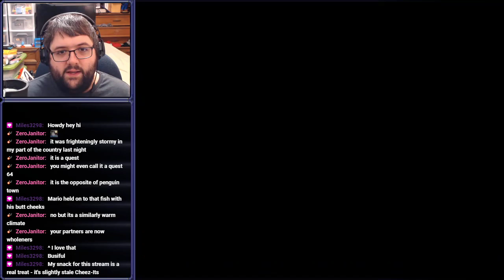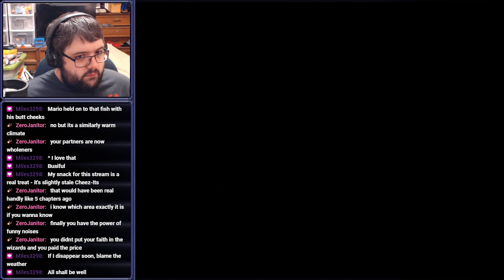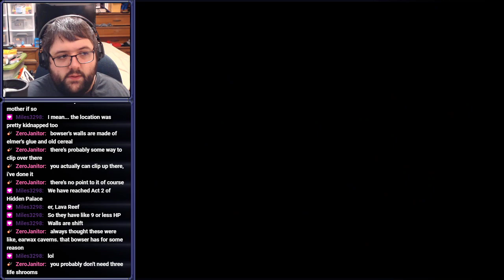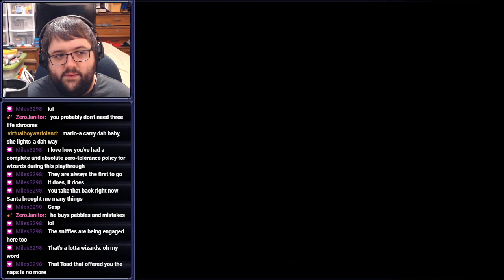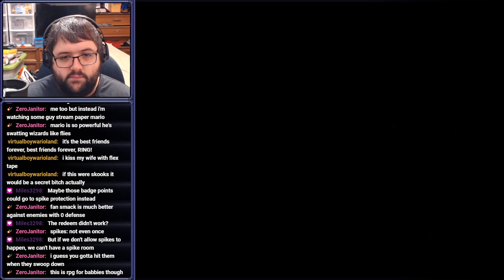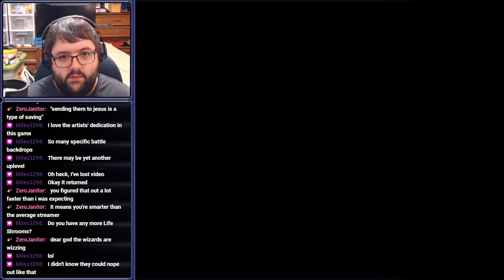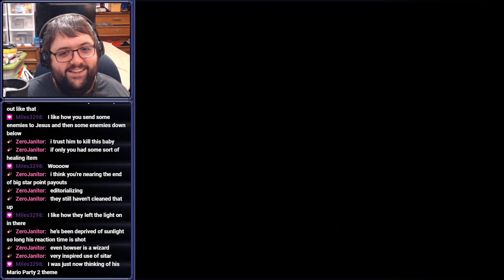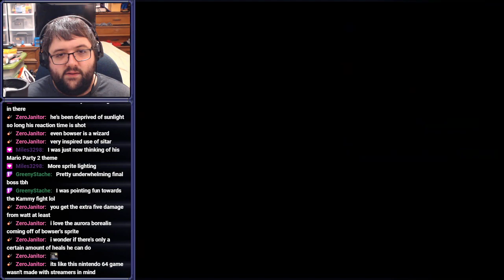[Stream] Paper Mario (Part 11) (Finale)